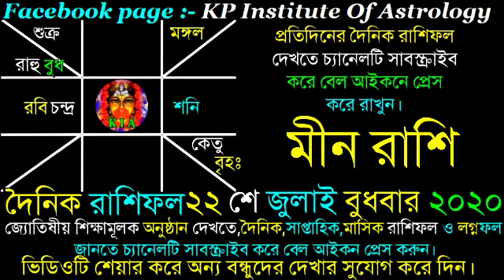Ajker Rashifal 22 th July 2020 | আজকের রাশিফল ২২ শে জুলাই ২০২০ | দৈনিক রাশিফল | Rashifal today.